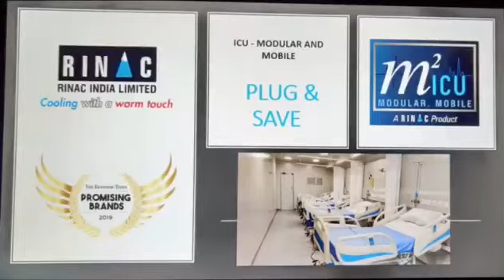Plug and Save Modular ICU unit by RINAC INDIA LTD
Rinac is the leading manufacturers of modular construction and cold chain solution, have four units at Bangalore and Mumbai. This modular unit is made by us. This project is executed under CSR program of ACT fibernet and Rinac India Ltd. This is a modular ICU having 5beds, ready to Plug and save. Multiple modules joined together to become 5,10, 20, 50 bed facility in a short time. Many such facilities are under installation at Karnataka, Chattisgarh, Kerala. for more info.